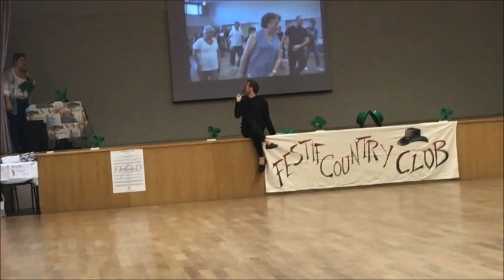Show Guillaume Richard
Avec un clin d'oeil à Gary pour la 1ère partie et magnifique interprétation de Je suis malade, danse de compétition de Guillaume
Show présenté le 20 Octobre 2018 au Festif Country Club de Charmeil